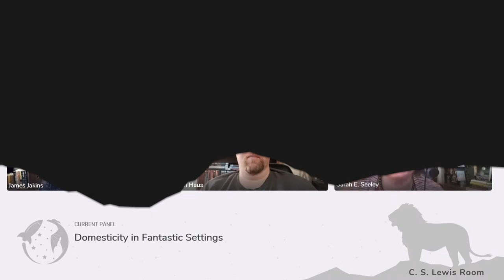Domesticity in Fantastic Settings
Establishing “normal” in an unreal setting.

Panelists:
C. R. Rowenson
Sarah E. Seeley
Keith Haus
Emma Preston
Drea Gryphon (M)
James Jakins

Sat 1PM - Lewis Room
Writing Track

Edited by Joey